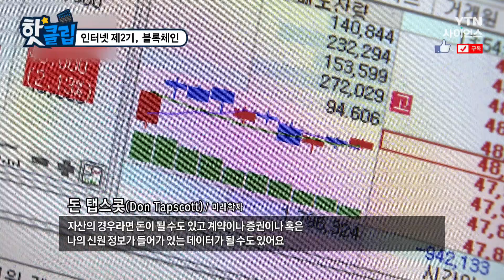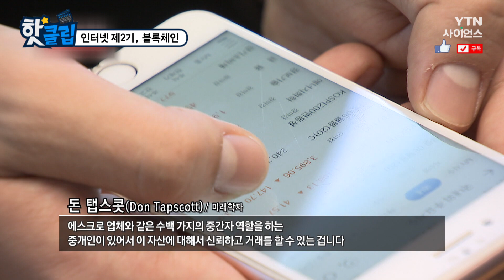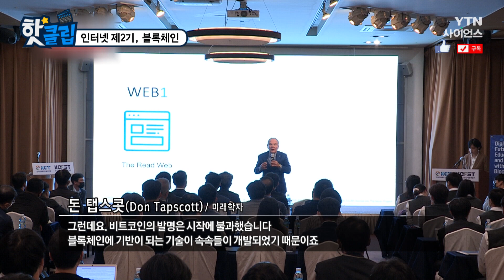[핫클립] 인터넷 제 2기, 블록체인 / YTN 사이언스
40년 동안 인터넷은 정보의 인터넷이었다.
정보 인터넷 시대에 이메일이 첫 번째 앱처럼 등장했듯이
비트코인도 가치의 인터넷 시대의 첫 응용 분야에 불과하다.
이제 범용 블록체인이 등장했고,
기업이나 개인은 어떤 앱이든 구축할 수 있게 되었다.

인터넷 제 2기, 블록체인 / YTN 사이언스